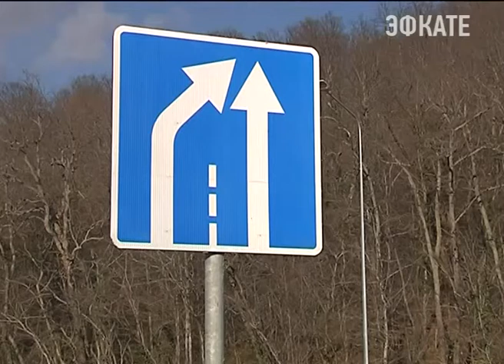В районе села Дефановка открыли трёхуровневую развязку. Новости Эфкате Сочи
Участие в запуске эстакады принял главы Регина Вениамин Кондратьев.

Новая дорожная развязка позволит покончить с пробками на этом участке трассы. В летний сезон очередь из машин здесь растягивалась на несколько километров и стоять отдыхающим приходилось ни один час. Как отметил глава региона, это дорога важна в первую очередь для туристов.

Сочи. Новости.
Телеканал Эфкате.